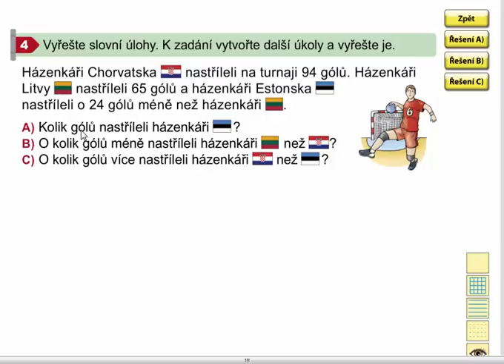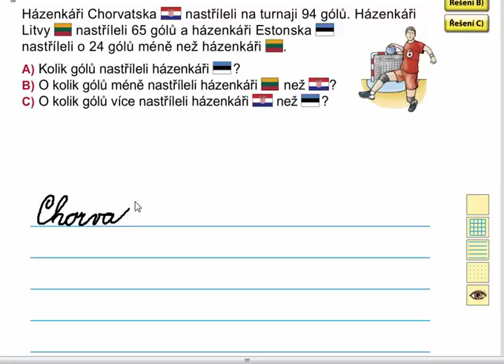Slovní úlohy, Matýskova matematika 7. díl, strana 42, cvičení 4